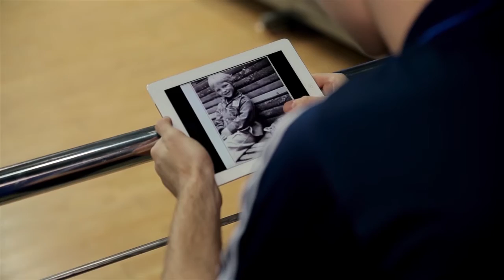Above the Rim: Nikita Balashov and old photo